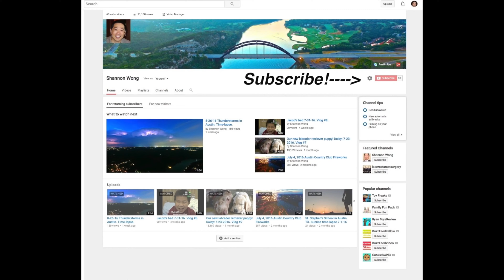Austin City Limits Music Festival (ACL) 2016 in 4K. 10-1-2016. Shannon Wong.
Drone footage of the Austin City Limits (ACL) music festival 2016 from the phantom 4 drone.